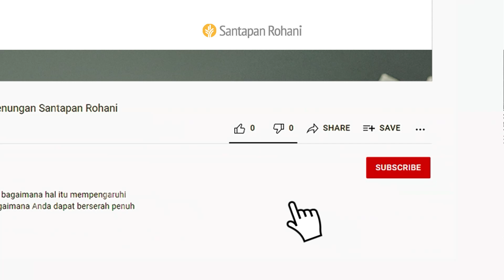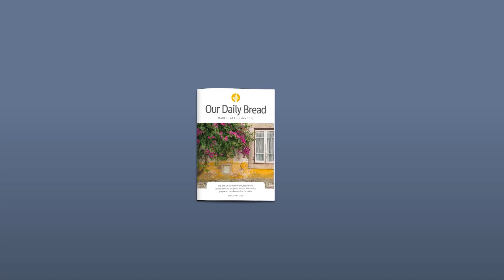Informasi dan Bukti | Yohanes 20:26-31 | Video Renungan Santapan Rohani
Bagaimana Anda memandang bukti alkitabiah tentang Yesus dan pengakuan diri-Nya? Apa artinya bagi Anda untuk percaya kepada-Nya?